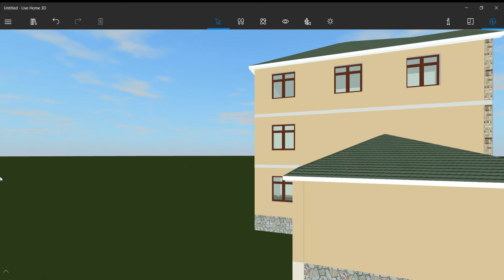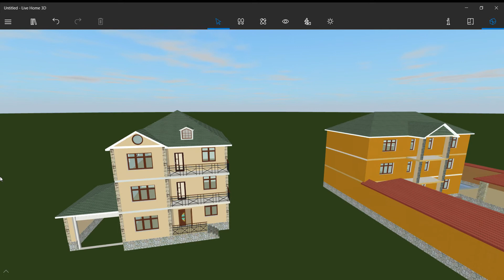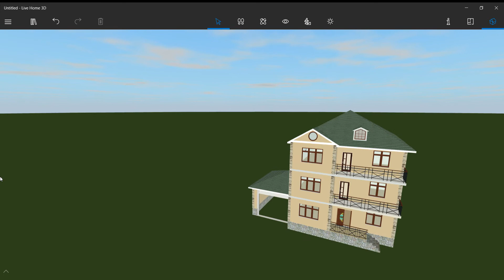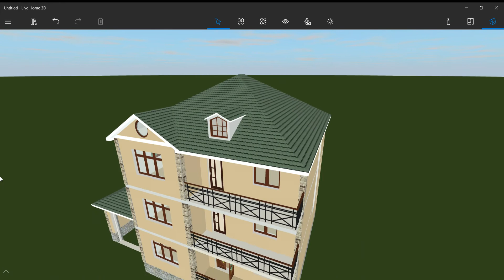3 mərtəbəli villa